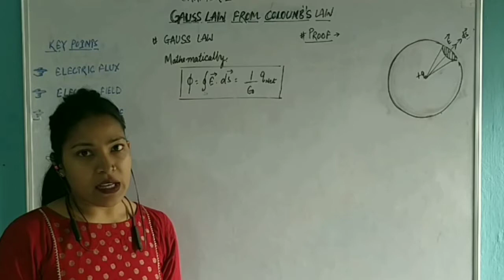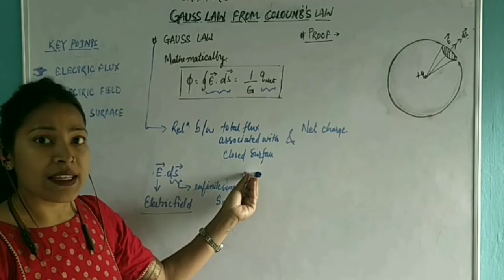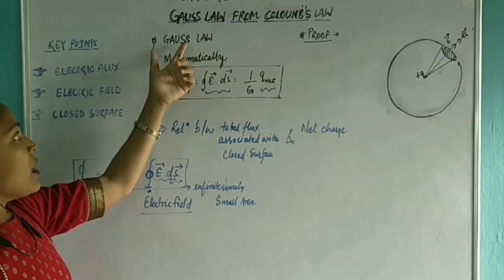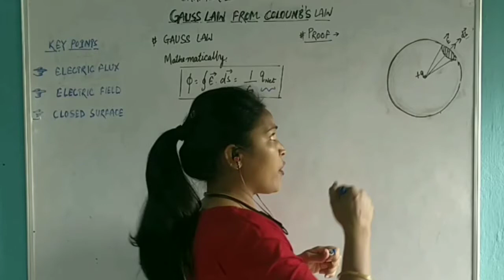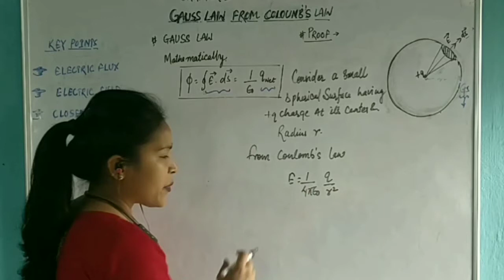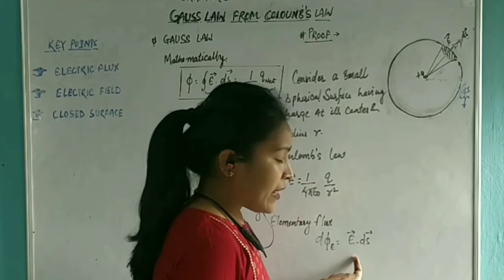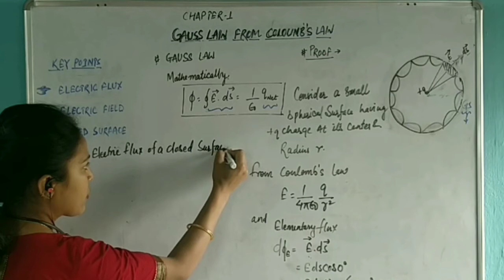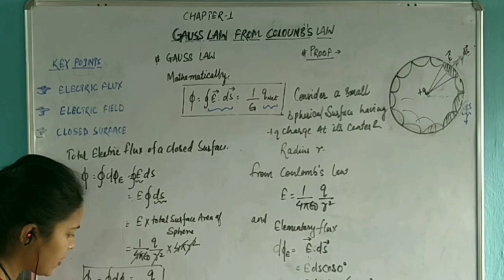Electrostatics- Proof of gauss law